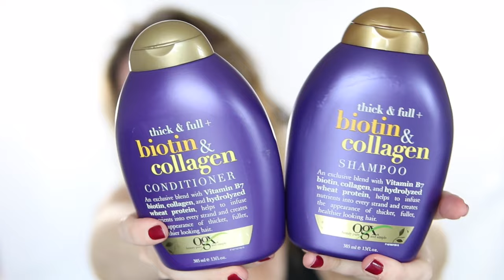EASY Halloween Hair Tutorial: 1920s Flapper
Houston beauty blogger Meg O. on the Go shows us an easy to follow Halloween hair tutorial for a 1920s flapper!